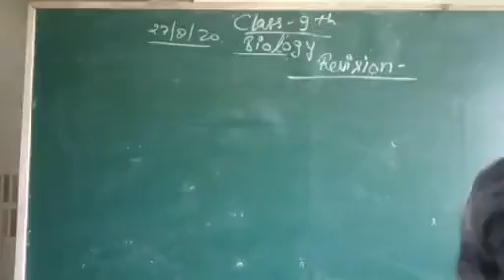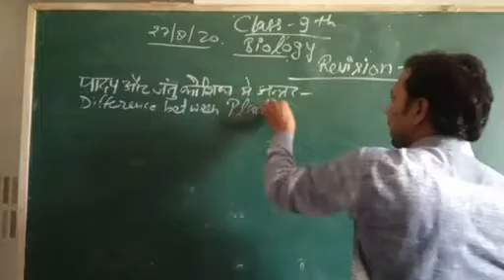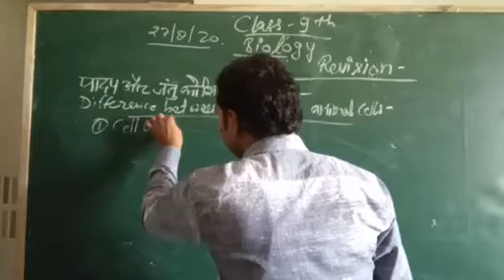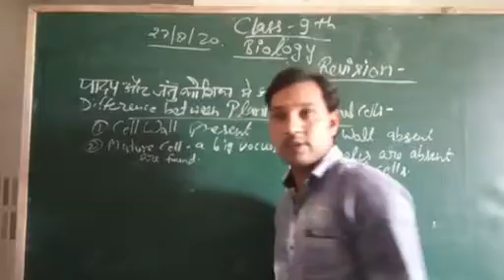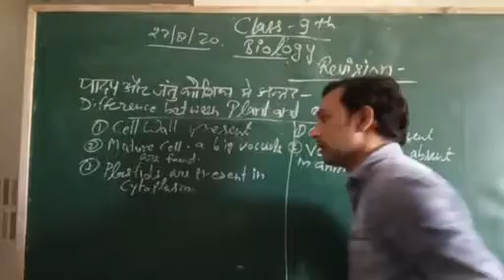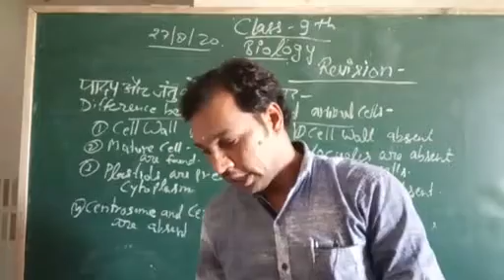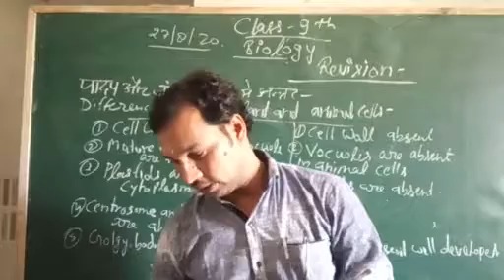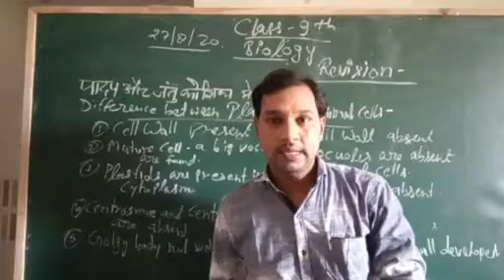Class 9th. Biology.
Difference between plants n animals cells